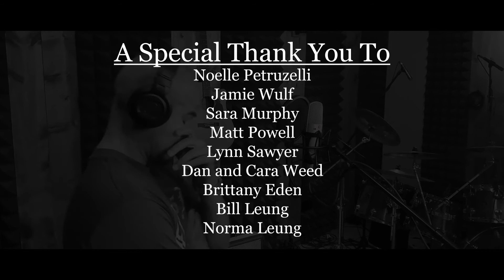"Stumptown Lullaby" by The Kenny Lee Young Duo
The Kenny Lee Young Duo performs their original song "Stumptown Lullabye" at Lionsgate Studio.